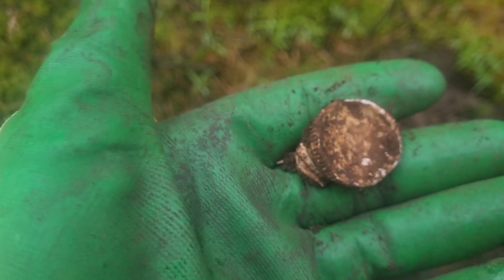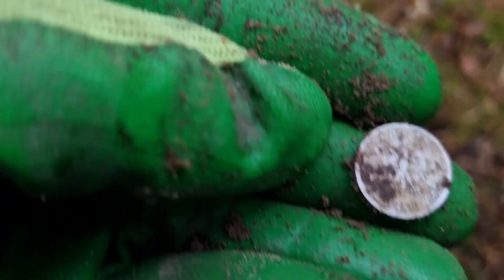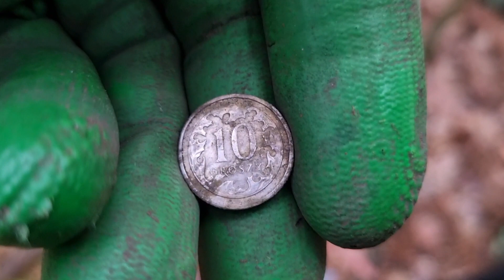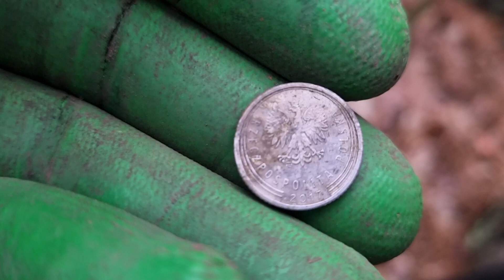Było Strzelane! WYKOPKI + KONKURS 500 SUBSKRYPCJI!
Zapraszam na WYKOPKI W LESIE + Konkurs 500 subskrypcji!
DZIEKI WSZYSTKIM ZA SUBSKRYPCJE!